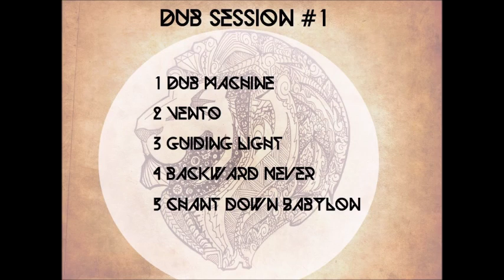Dub Disciple - Vento